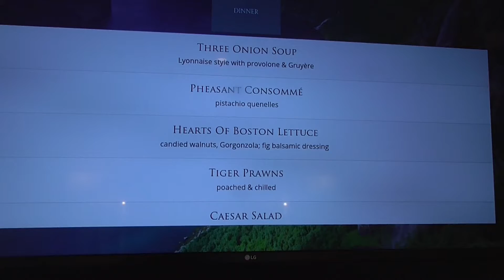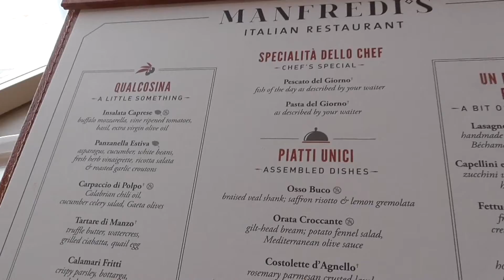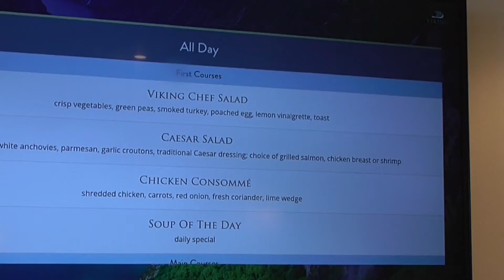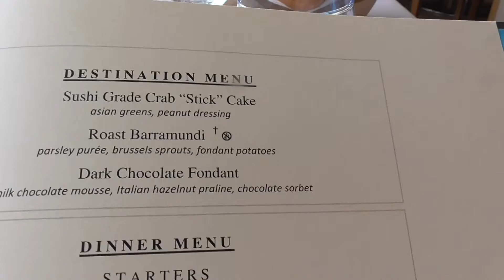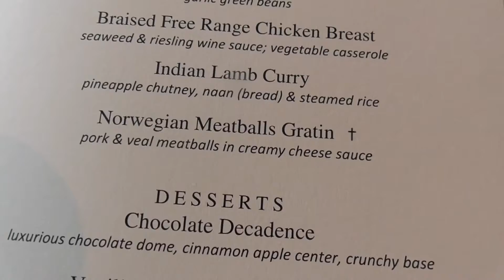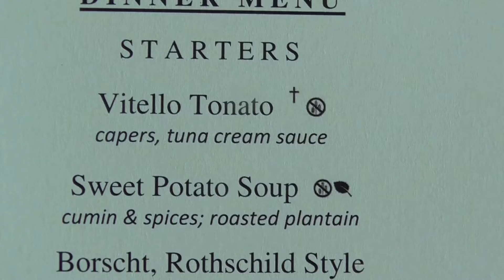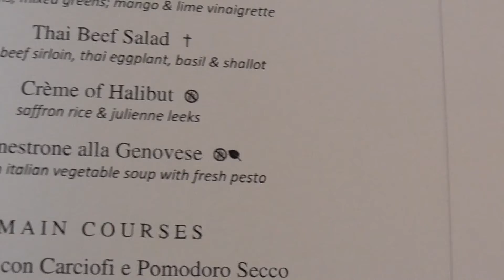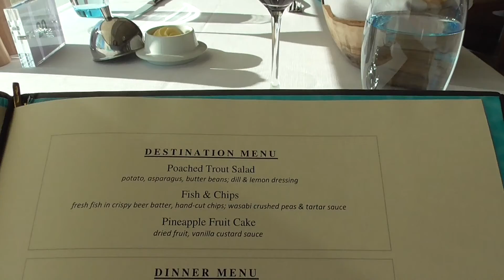FOOD, GLORIOUS FOOD ON THE VIKING MARS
I think there's something for everyone in this yummy Viking Mars food video. Some totally fab. Some ehh. Thanks.
December, 2022